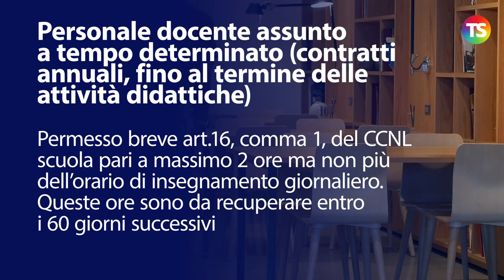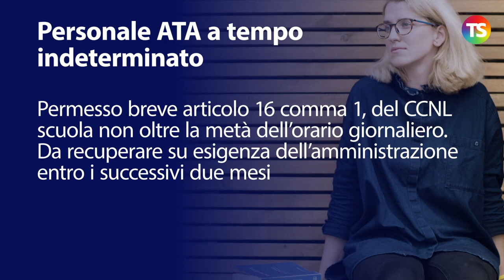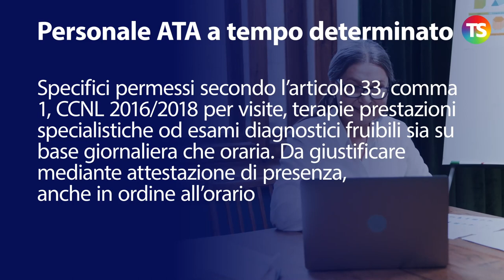Permessi vaccino per docenti e personale ATA: ecco come richiederli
Il piano dei vaccini per insegnanti e personale Ata è stato avviato, ma, a quanto è dato sapere, cammina a rilento. Solamente una minima percentuale del personale scolastico ha, per adesso ricevuto la prima dose del vaccino AstraZeneca. La seconda dose è prevista tra tre mesi, quindi si prevede che tutti gli insegnanti e il personale Ata potranno terminare le vaccinazioni, rivendo le due dosi, non prima dell'autunno 2021